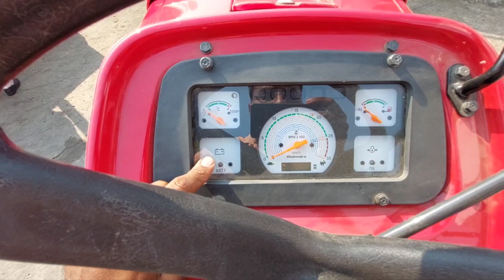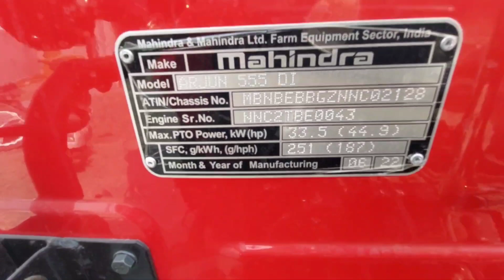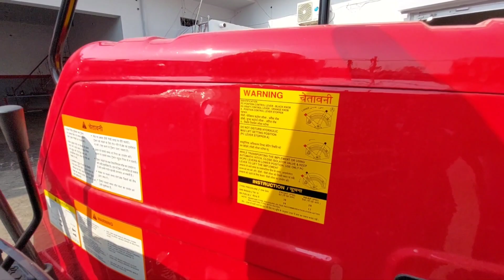एकदम नई टेक्नोलॉजी के साथ!! D L X Model !! Mahindra Arjun 555 DI Full Features And Demo (Ulatra-1)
Mahindra Arjun ULTRA-1 555 DI tractor comes with many excellent features that a farmer needs while buying a tractor. Moreover, its all specifications make you understand why it is more compatible. So, let’s look at Mahindra Arjun 555 features, proving it is one of the most selling tractors in India.

This tractor comes with the option of a single or double-clutch for trouble-free performance.
The gearbox has 8 Forward + 2 Reverse gears supported with full constant mesh (optional partial synchromesh) transmission technology.
It is furnished with oil-immersed disc brakes for adequate traction on the fields.
Mahindra Arjun 555 DI offers superb forward and reverse speeds.
The tractor consists of a water cooling system with a dry-type air filter that regulates the tractors’ temperature and keeps it cool and dust-free.
Mahindra Arjun 555 DI steering type provides the option of power or mechanical Steering for the smooth turning of the tractor. It makes the tractor easy to control with fast responses.
It offers a 65-litre large fuel tank capacity to last for long hours on farms. This fuel-efficient tractor also helps in saving additional costs as well.
The wheelbase of this tractor is 2125 MM, providing better stability to the model.
Mahindra 555 DI tractor price can also be a reason for its popularity among farmers. Moreover, this tractor model is very compatible with Rotavator, Disc plough, Harrow, Thresher, Water Pumping, Single axle trailer, Tipping trailer, Seed drill and Cultivation.
The MAHINDRA ARJUN ULTRA -1 555 DI tractor is another name for power. If you are looking for a Mahindra tractor to help you get the job done in less time, the MAHINDRA ARJUN ULTRA -1 555 DI It is one of the best tractors in India that offers a Rated RPM (r/min) of 2100, 8 F + 2 R gears The tractor comprises an optimally powerful engine with long life, Unique KA Technology, smooth transmission, high precision hydraulics, comfor seating, optimum braking performance, low maintenance charges, and large tires for better traction. With this latest tractor, you can expect precision and power like never before. The ARJUN ULTRA -1 555 DI by Mahindra Tractors has the additional benefit of agricultural applications. Some of these include Rotavator, Disc Plough, Harrow, Thresher, Water Pumping, Seed Drill, Cultivation, and much more. So, find an authorized dealer today and take your farming business to new heights with Mahindra ARJUN 555 DI tractors.
WHAT IS THE HORSEPOWER OF THE MAHINDRA ARJUN ULTRA -1 555 DI TRACTOR?
WHAT IS THE PRICE OF THE MAHINDRA ARJUN ULTRA -1 555 DI?
WHICH IMPLEMENTS WORK BEST WITH THE MAHINDRA ARJUN ULTRA -1 555 DI?
WHAT IS THE WARRANTY ON THE MAHINDRA ARJUN ULTRA -1 555 DI?
WHAT IS THE MILEAGE OF MAHINDRA ARJUN ULTRA -1 555 DI?
WHAT IS THE RESALE VALUE OF MAHINDRA ARJUN ULTRA -1 555 DI?
HOW CAN I FIND AUTHORIZED MAHINDRA ARJUN ULTRA -1 555 DI DEALERS?
WHAT IS THE SERVICING COST OF MAHINDRA ARJUN ULTRA -1 555 DI?
What is the starting price of Mahindra Arjun 555 DI ?
What is the ground clearance of Mahindra Arjun 555 DI tractor model?
What is the price of Arjun 555 top model?
What is the price of Mahindra Arjun 605?
What is the price of 55 hp Mahindra tractor?
महिंद्रा अर्जुन 605 का प्राइस कितना है?